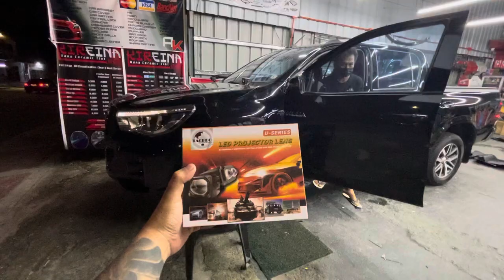Led projector lens by AutoKarera Car Accessories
📌Home service available
📌Accepting Visa & MasterCard
📍 Shop located at #51 D.tuazon
Brgy. Lourdes Quezon City
Waze/Googlemap: 👇🏻
 “ AutoKarera Car Accessories “

Store hours:
Monday - Saturday
9:00am - 6:00pm

Like and follow for more updates ♠️